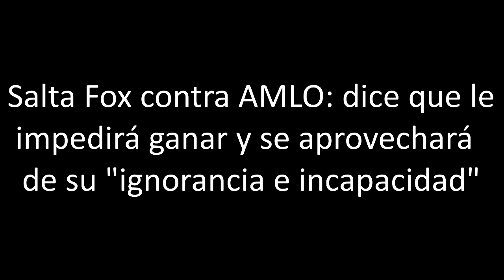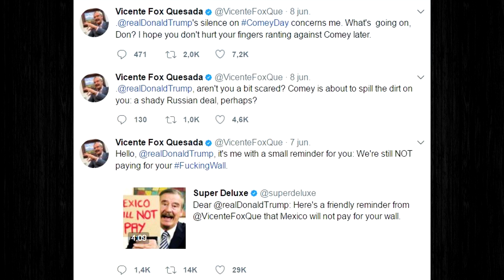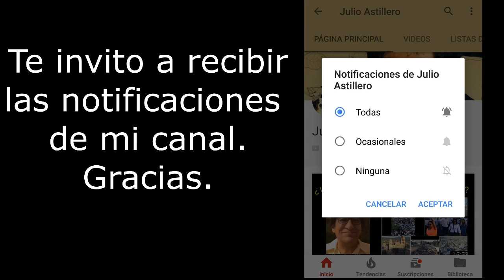Salta Fox contra AMLO: dice que le impedirá ganar y se aprovechará de su "ignorancia e incapacidad"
Julio Astillero.